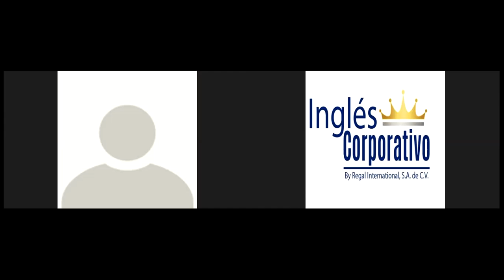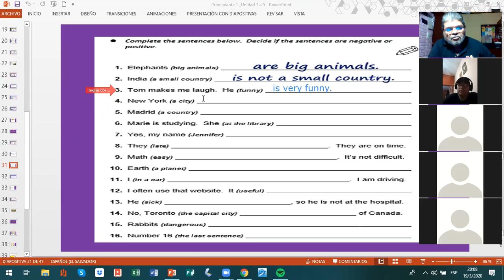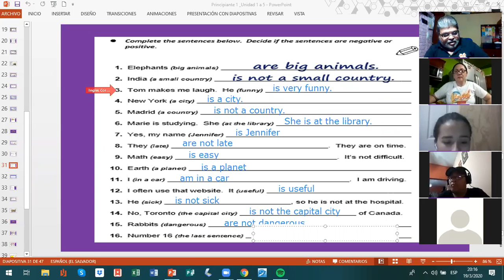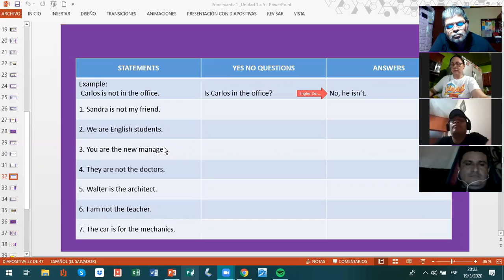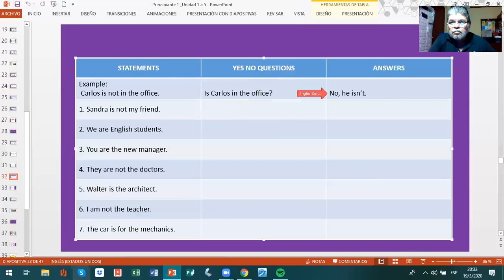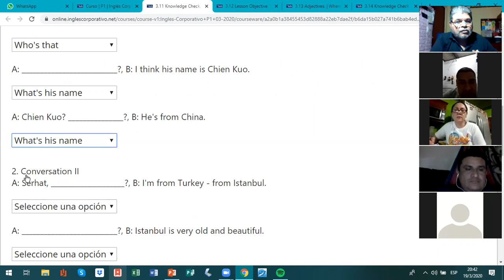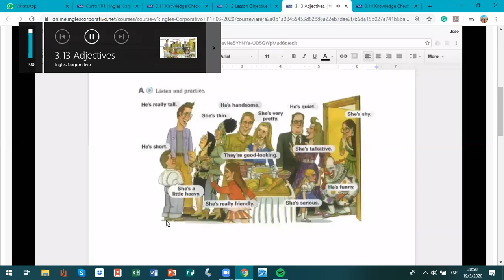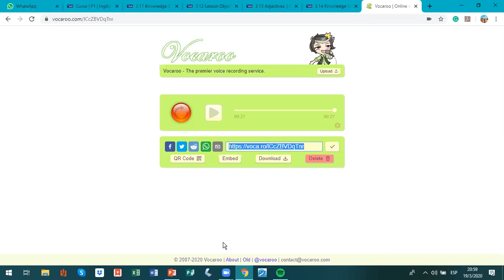Ingles Corporativo-Questions Exercises and Adjectives